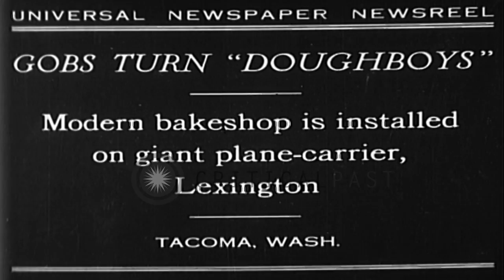Bakers work inside a newly installed bakeshop on airplane-carrier Lexington in Ta...HD Stock Footage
Bakers work inside a newly installed bakeshop on airplane-carrier Lexington in Tacoma, Washington.

A bakeshop is installed on airplane-carrier Lexington in Tacoma, Washington. Bakers working inside the carrier. They place food on round baking plates and put them in an oven. A group of sailors eats food. Location: Tacoma Washington. Date: January 18, 1930.

57,000+ broadcast-quality historic clips for immediate download.